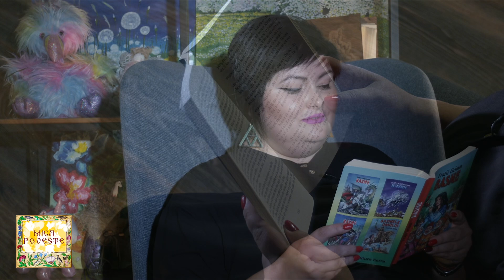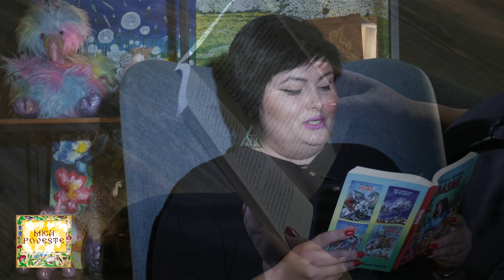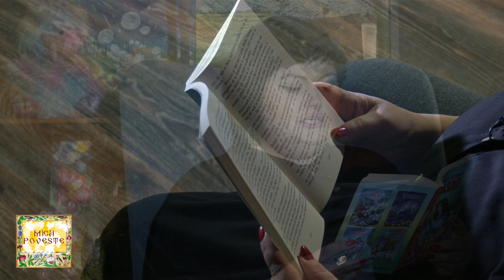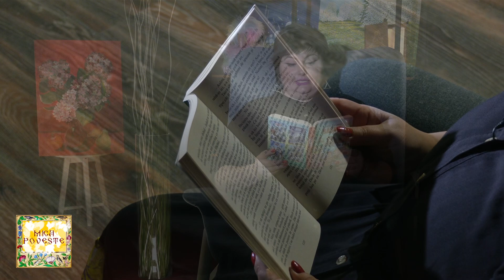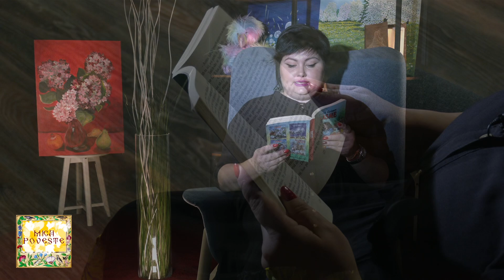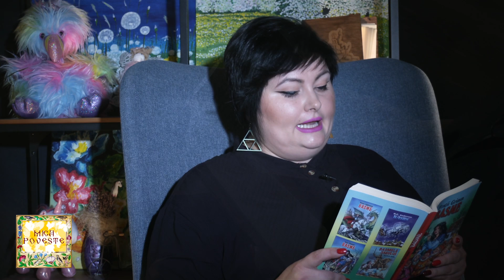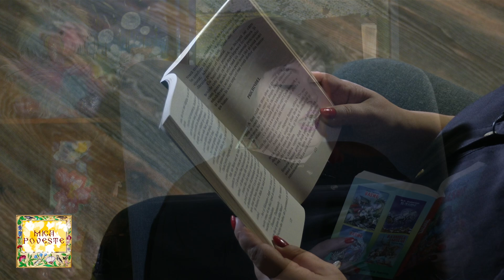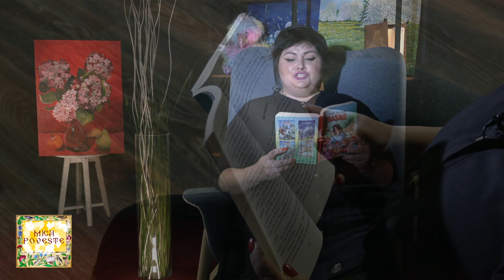"Duhul din sticlă" - partea II